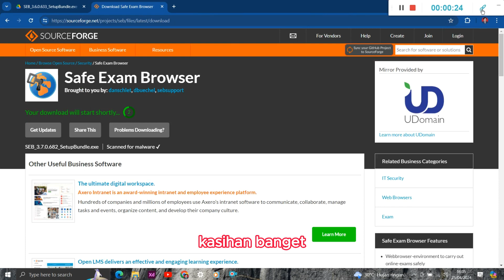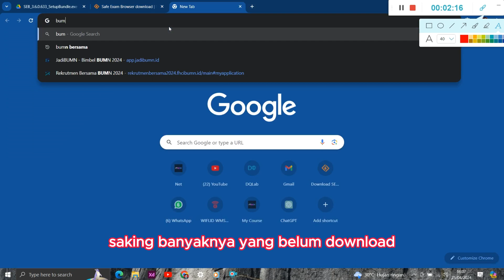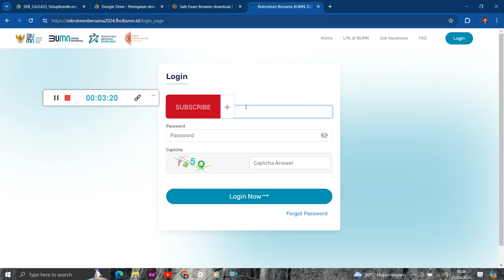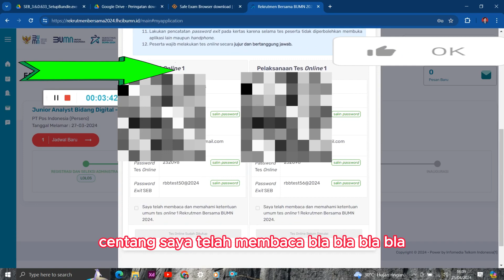DOWNLOAD SAFE EXAM BROWSER BUMN TEST dan TRIAL